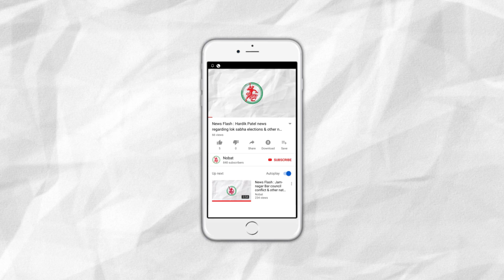News Flash: Samjouta Express stopped at Vagha Border by Pakistan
1. Samjouta Express stopped at Vagha Border by Pakistan
2. Intellegence report of possible terrorist attack at the airports of india.
3. A Rescue boat flipped in Maharashtra's Sangli, 12 people died.
4. Rain Forecast for next 5 days in Gujarat.
5. People in Surajkaradi facing problems due to electricity issues.